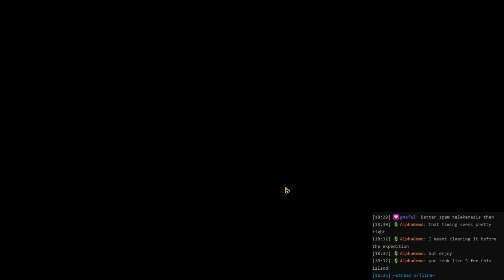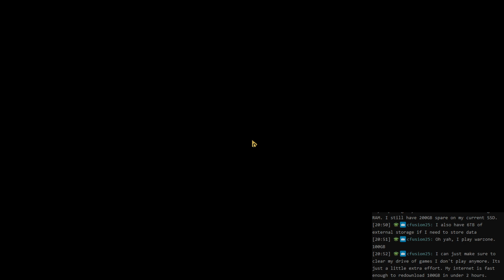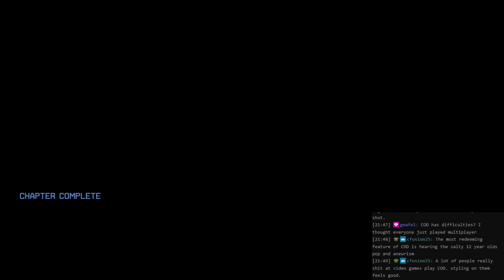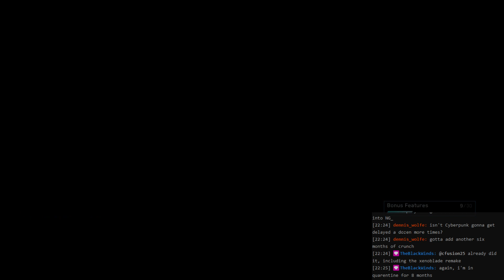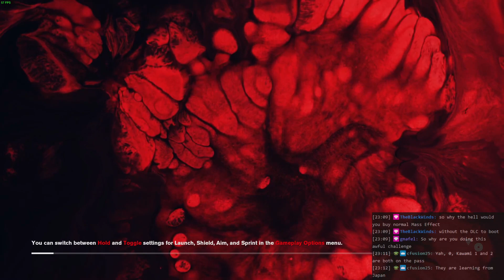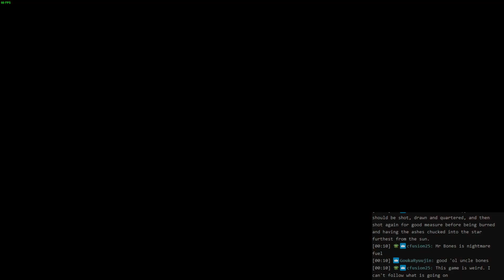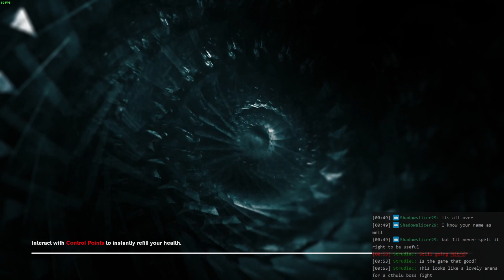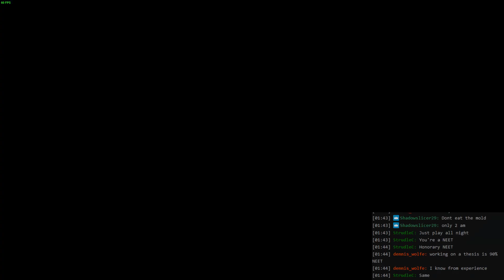The Halo 4 side stuff with bas and others